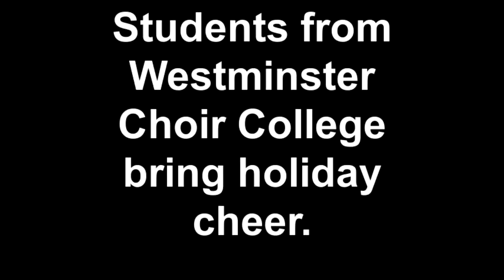Students from Westminster Choir College bring Holiday Cheer | Capital Health Hospital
At Capital Health, we know that warming hearts and providing happiness to our patients is a key component to the healing process. Check out students from Westminster Choir College bringing holiday cheer to our patients.